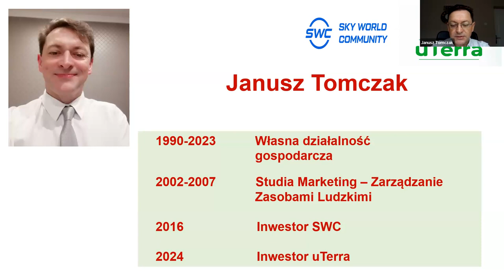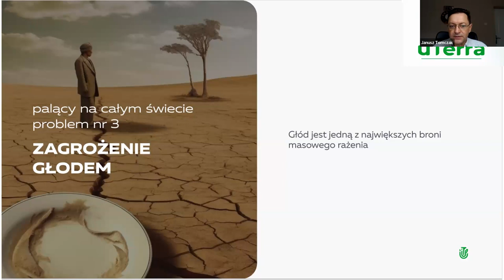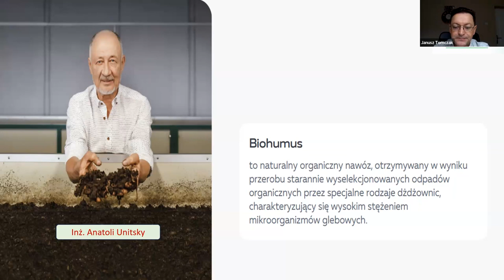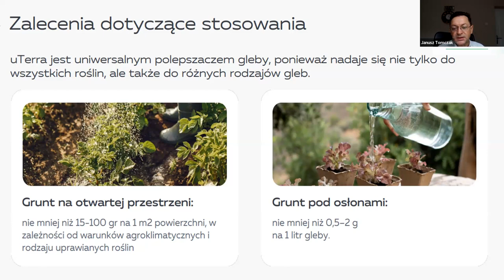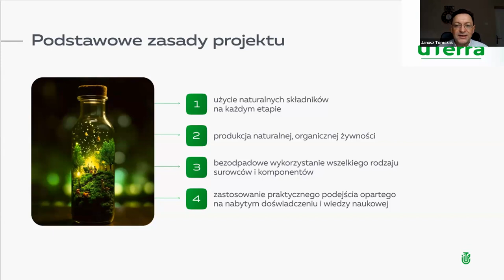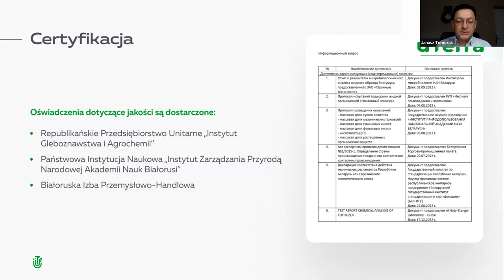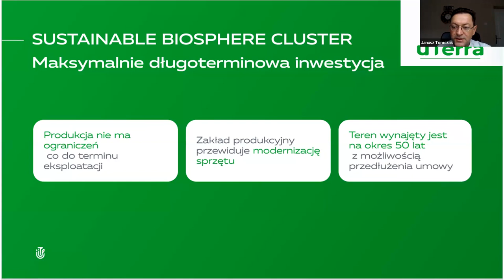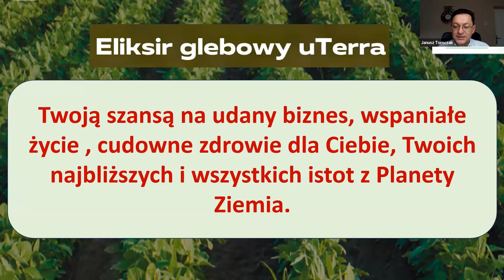08.02.2024, 7:00 PM Poland Janusz Tomczak, „uTerra”